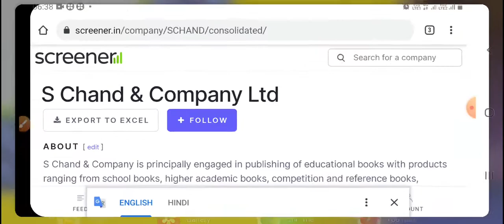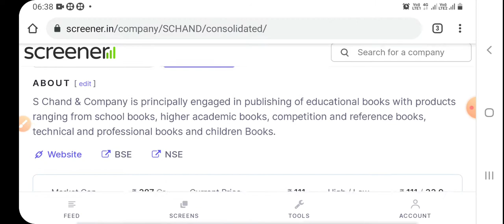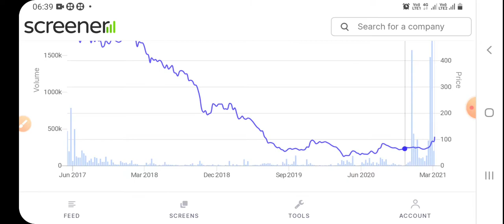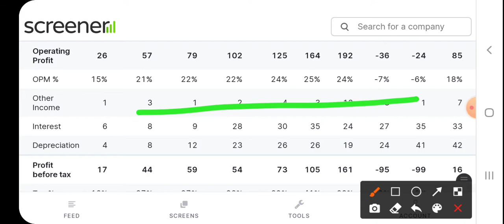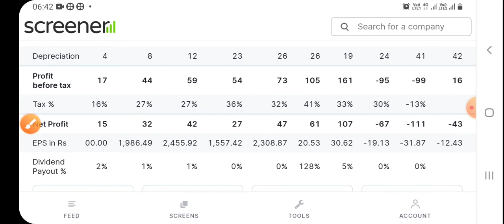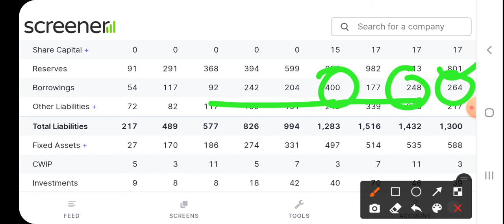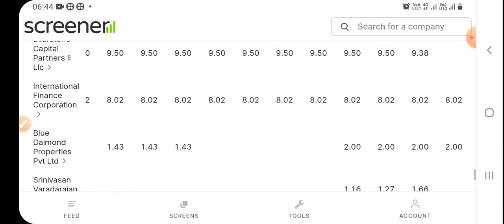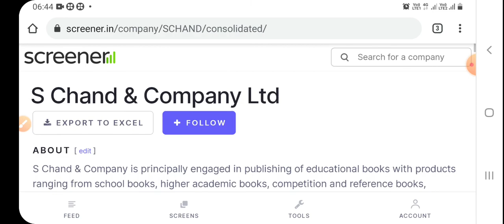S Chand and Company | बढ़िया Business | तेजी की वज़ह | Multibagger | सस्ते में मिल रहा है